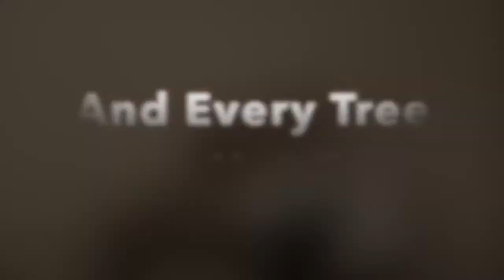I Am The Lord (Rev. George Bullock Jr. & Bro. Jonathan Bullock)